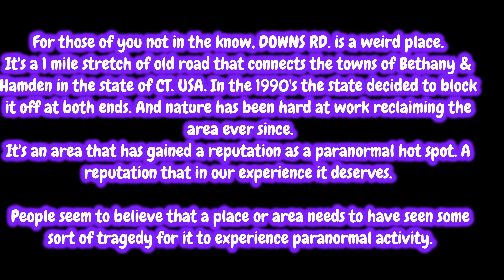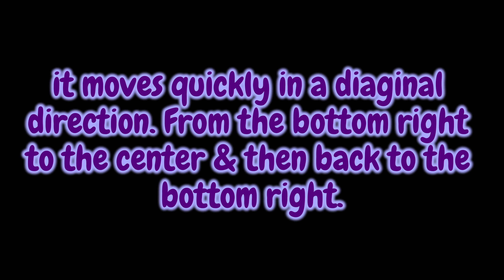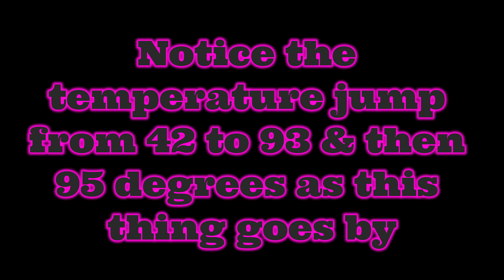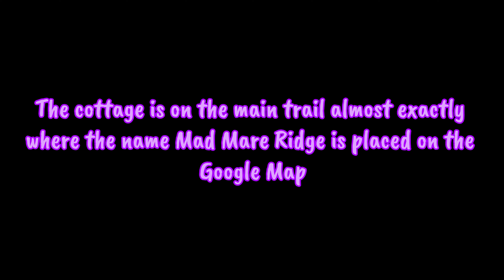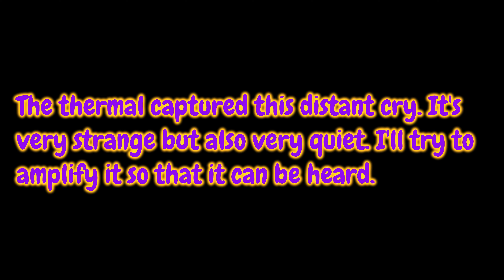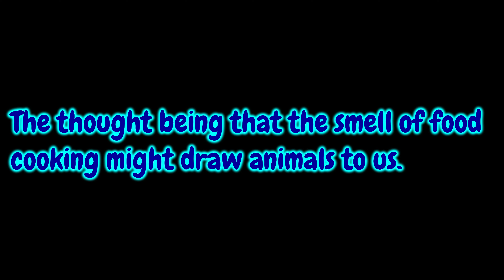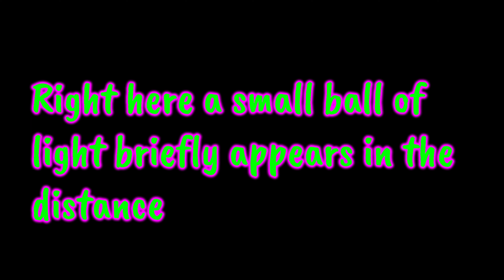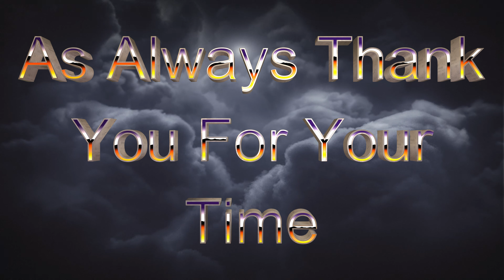The Abandoned COTTAGE of Downs RD.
We take a night hike up to Mad Mare Ridge. It's cold & the wind is howling  The three stone walls of the old cottage & a fire kept us just warm enough.
A FIGURE is briefly seen on thermal, but not on the full spectrum that's recording the same area @ the same time.
EVP are captured
BALLS of LIGHT & Anomalies are seen!
DOWNS RD is full of activity